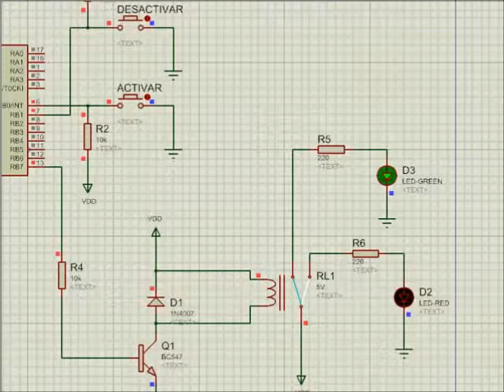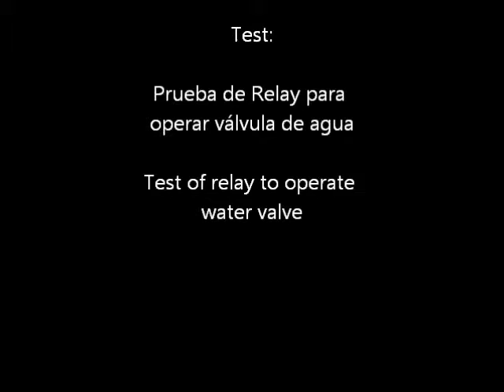irrigation system 001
Irrigation System "no quiero regar con este frío"
Control de válvula de agua con microcontrolador PIC16F84A
Mostrando los beneficios de la automatización
Riego Automatizado.

Introducción:
Circuito simulado primero utilizando el maravilloso software Proteus v 7; luego, implementado en protoboard. El beneficio de utilizar un microcontrolador (un pequeño computador en IC) es que se necesitan pocos elementos externos; lo que permite un diseño rápido, y escalable.

Explicación: Este circuito, controla mediante 2 pulsadores/botones un relé activado por 5Vdc, de las posiciones NO (normally Open) a la NC ( normally Closed); y cuya principal aplicación en el caso del presente proyecto es la de activar/desactivar, una válvula/llave de agua, para ser utilizado en un sistema de riego AUTOMATIZADO.

En esta primera etapa, no se contará con sensor de humedad, que sería lo ideal para responder a condiciones del suelo.